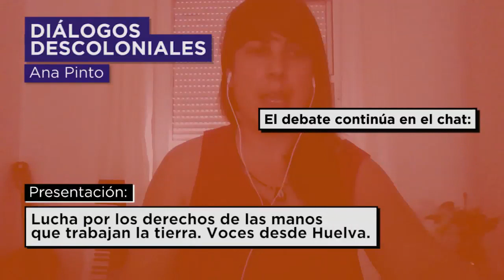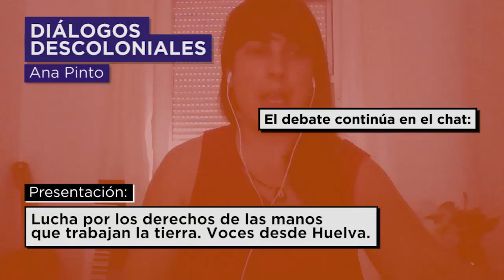Ana Pinto | Lucha por los derechos de las manos que trabajan la tierra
Jornalera de Huelva, Andalucía activista desde el Colectivo Jornaleras de Huelva en Lucha para defender los derechos de lxs trabajadores del campo andaluz, actualmente trabaja como mediadora sindical junto con una cooperativa de abogadas donde ofrece asesoría jurídica gratuita ante las situaciones de abuso en el campo y en los almacenes.